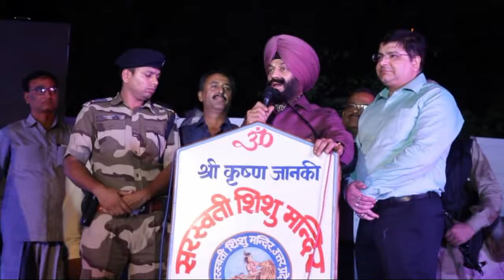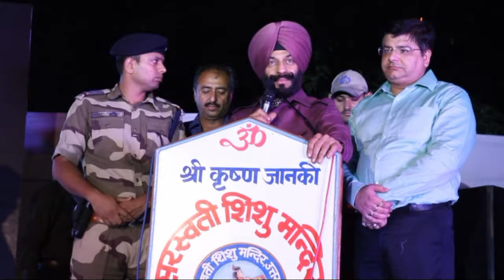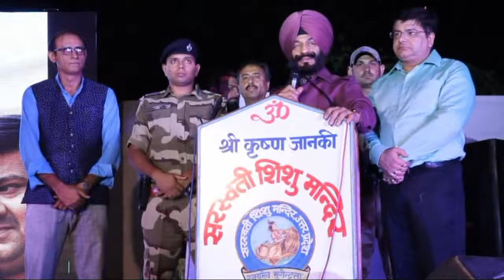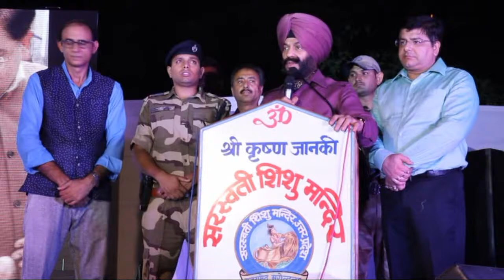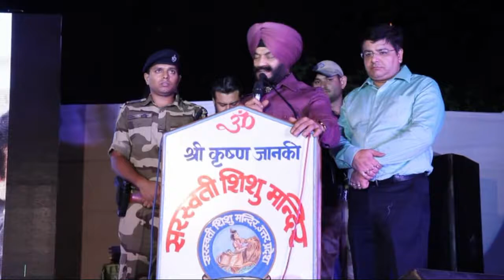श्री कृष्ण जानकी सरस्वती शिशु मंदिर स्कूल मुज़फ्फरनगर।